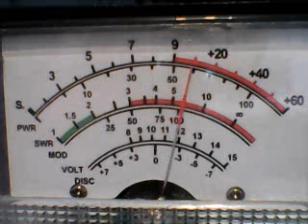Superbowl Thurs-,2020 CALI ,Clarence Carter ,Dynomite White ,445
DX THURSDAY CB CH 6 ON 2/29/24